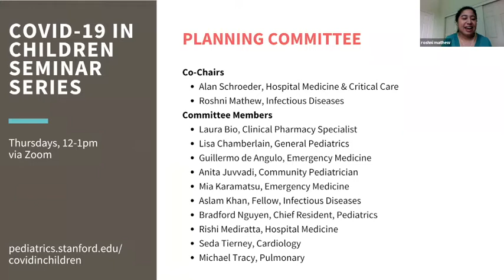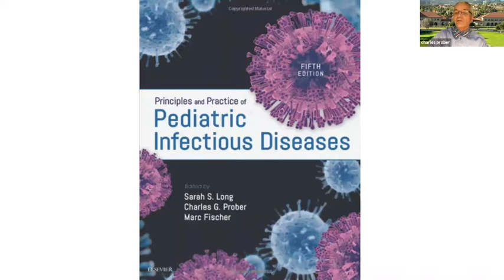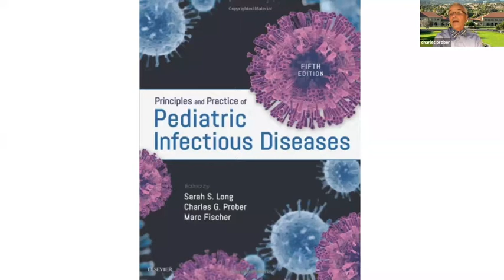Stanford Pediatrics COVID in Children Seminar - A Conversation with Drs.Maldonado, Prober, & Pizzo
COVID-19 in Children: A Conversation with Bonnie Maldonado, Philip Pizzo & Charles Prober

Yvonne Maldonado, MD
Senior Associate Dean of Faculty Development & Diversity, Professor of Pediatrics (Infectious Diseases) and of Health Research and Policy

Philip A. Pizzo, MD
David and Susan Heckerman Professor of Pediatrics (Infectious Diseases), and Professor of Microbiology and Immunology, Former Dean of the Stanford School of Medicine, and Founding Director of the Stanford Distinguished Careers Institute

Charles G. Prober, MD
Senior Associate Vice Provost for Health Education and Professor of Pediatrics (Infectious Diseases) and of Microbiology and Immunology